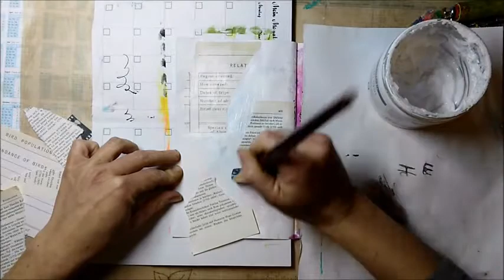Art Journal Page in my Traveler's Notebook with Brushos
Art journal page process video with Viva Las VegaStamps! and Brushos.

Supplies:
Viva Las VegaStamps!:
Whimsical Leaf Lady
Film Strip 1
There is a Universe
Typewriter
Small Bee
Small Wasp
Large Wasp

Others:
ColourCraft Brushos
Molding Paste
ColourCraft Wax Resist Sticks
ColourCraft Aztec Metallics
Tim Holtz stencil
Tissue Paper
Archival Ink